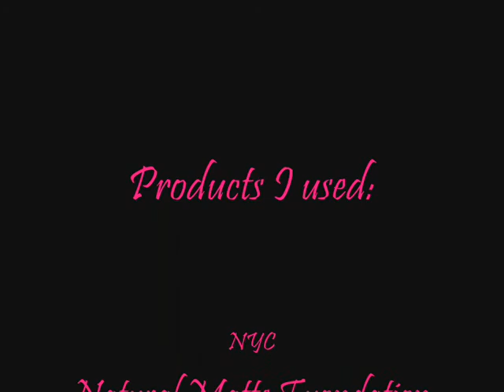Kiro (Cinema Bizarre) Inspirated Grey/Silver Smokey MakeUp ♥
sorry for the music =// anyways i hope you enjoyed it :D